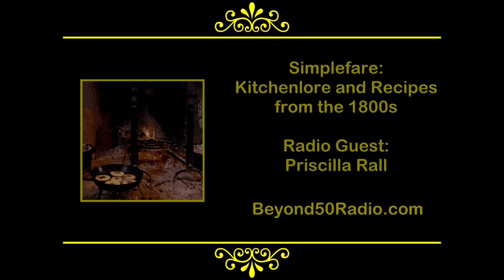Simplefare: Kitchenlore and Recipes from the 1800s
For Beyond 50's "History" talks, listen to an interview with Priscilla Rall.  She'll talk about Open Hearth Cookery that was practiced in America for 200 years.  The hands and faces of the hardy woman who cooked their family's meals over these flames were reddened and dried by the constant heat...and so the origin of the experssion, "a red hot Mama."  Rall will talk about early kitchenlore and recipes from the 1800s.  As examples, the meals normally consisted of a variety of boiled puddings.  Corn was a staple of early Americans and the most common crop grown by the early farmers, following the tradition set by Native Americans.  Tune in to Beyond 50: America's Variety Talk Radio Show on the natural, holistic, green and sustainable lifestyle.  and sign up for our Exclusive Updates.

**JD882:112118